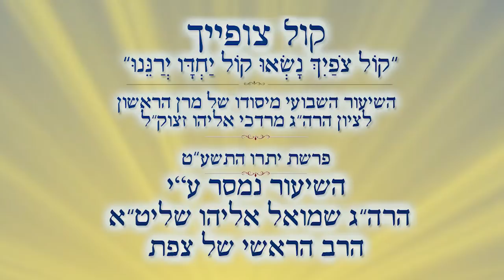הודאה על הגשמים | הרב שמואל אליהו | קול צופייך פרשת יתרו התשע"ט